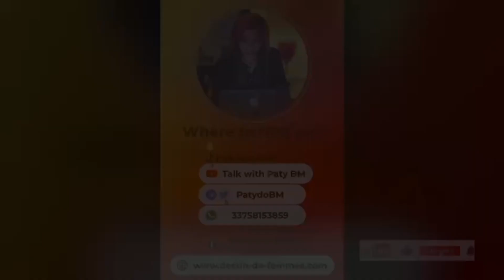CAKE (gâteau) à la Patience BM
J’ai fait un Cake avec ma fille.
Je vous montre comment je le fais.
Je ne suis pas une experte en pâtisserie donc eeeuuuhhh